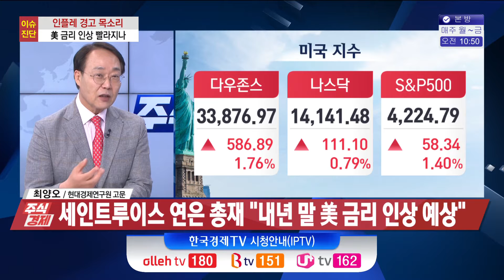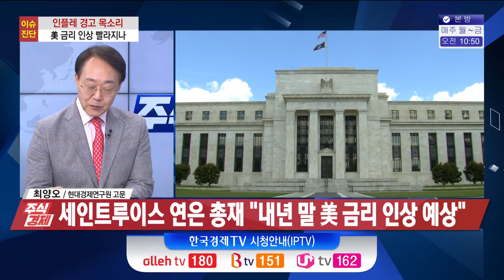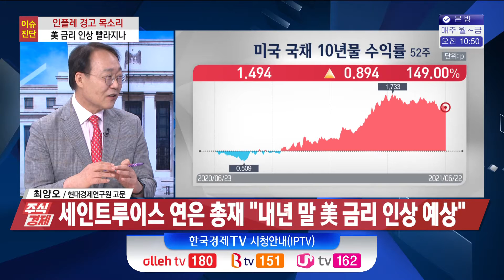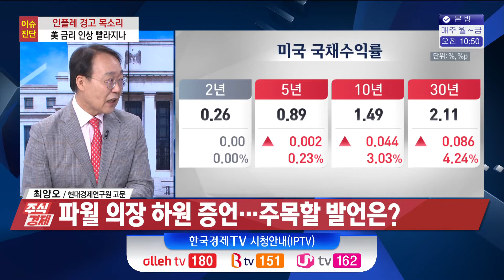연준의 최대 리스크 파월의 연임 여부 다음 Fed 의장 위해 미국 기준금리 올릴까(최양오)/ 주식경제 이슈분석 / 한국경제TV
0:00 연준의 최대 리스크 파월의 연임 여부 다음 Fed 의장 위해 美 기준금리 올릴까
0:51 세인트루이스 연은 총재 “내년 말 美 금리 인상 예상”
6:37 파월 의장 하원 증언…주목할 발언은?
13:07 美 공화당, 인프라 법안 규모 상한선 1조 달러 제시

6월 FOMC 회의에서 2023년 말까지 두 번의 금리 인상 얘기를 했지만 예상은 제가 봤을 때 그다지 중요하지 않다고 생각이 듭니다. 그보다는 연준이 금리 인상이라는 단어를 내놨다, 그리고 그것을 입에 올렸다는 것 자체가 보다 더 영향을 주지 않을까라는 생각이 드는데요. 앞으로 시장의 전체적인 상황, 그리고 금리 상황 이런 것들이 모두 가변적이 돼버린 형태이기 때문에 언제든지 추가 금리 인상 가능성이 나올 수 있는 상황이지 않나 생각이 듭니다. 고삐 풀린 인플레 우려, 그리고 금리, 긴축정책 이런 모든 것에 관해서 알아보도록 하겠습니다.